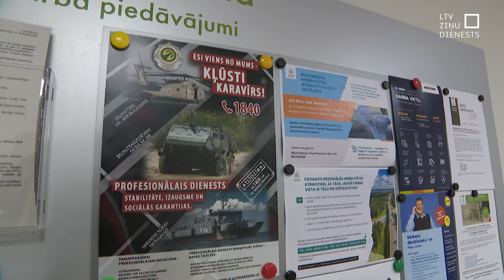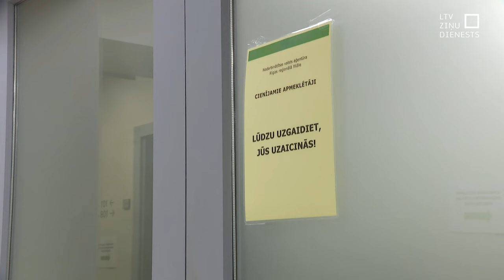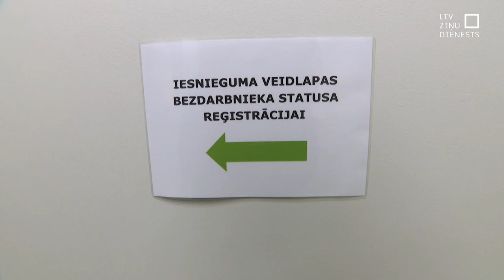Darbinieku trūkst, bet darbu atrast nevar. Kādēļ?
Šogad janvārī Latvijā bija 67 000 bezdarbnieku, ziņo Centrālā statistikas pārvalde. No tiem 15,8 tūkstoši darbu meklē jau 12 mēnešus un pat ilgāk. Kā tas iespējams? No politiķiem un uzņēmējiem bieži izskan – Latvijā trūkst darbinieku, bet tajā pašā laikā daudziem cilvēkiem arī ilgāku laiku nav darba.